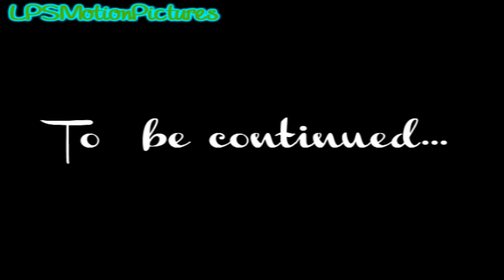✯LPS: My Secret Identity - Episode 9 - Slowly Falling Apart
Disobaying her mother's order, Demi and Lindsey go to the mall and accidently stumble upon something shocking about Emily. She comes off as Ms. popular and confident, but under all that she's a real insecure brat! Also Taylor and Demi's friendship is seriously in danger when it turns out Demi has lied to more then just Lindsey during the summer break. If that wasn't enough Dylan and Demi, who have been growing insanly close the past couple of weeks, may have lost any chance of them ever being together. Demi's world of lies is slowly unraveling and if she doesn't do something quick, she'll be hurting a lot more than just herself.

✿EDITING SOFTWARE: Vegas Movie Studio HD 9.0
✿CAMERA: JVC Everio GZ-EX210

Credit To:

*Full credit for storyline given to Lauren Barnholdt and Aladdin M!X books.

Titles: Plain Loafer, The Snow Queen, Darkest Child, Constancy Part Two, The Forest and the Trees, Windswept, Overture, Reaching Out, Dance of the Sugar Plum Fairies, Exciting Trailer

Kisses.aif by dcaval1_towson
record_scratch_short.wav by Halleck
white noise high school canteen.wav by klankbeeld
object falls.wav by FreqMan
Page_Turn_24.wav by Koops
Dramatic2.wav by digifishmusic
fridge oc 1.flac by clammyhands
shaken.not.stirred.wav by dobroide
CinematicBoomNorm.wav by HerbertBoland